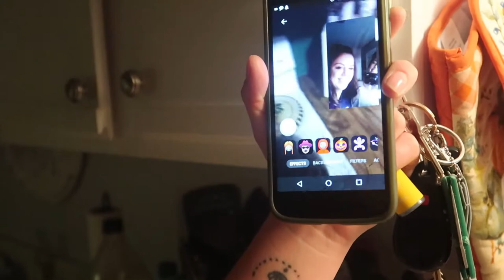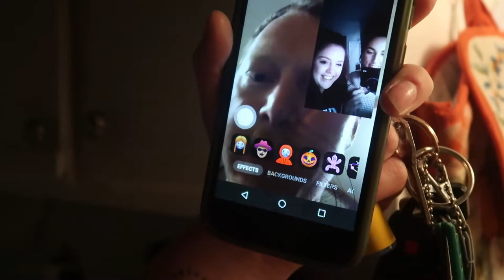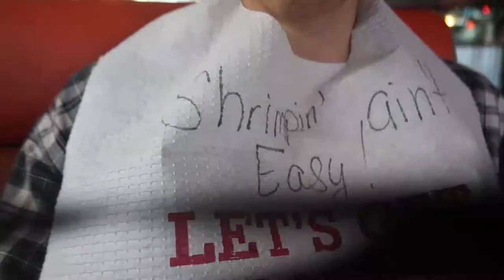MYRTLE BEACH VLOG *we're thriving*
ADRIONNA'S IG: @adrionnapr